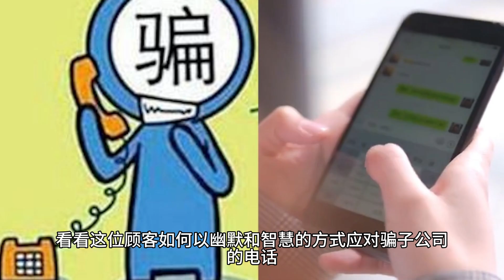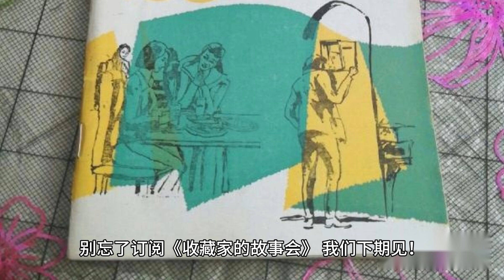这位顾客太机智！骗贷电话竟被要求支付车费！沈阳北站大同钱大楼是骗子公司